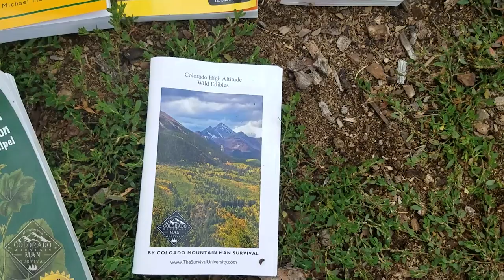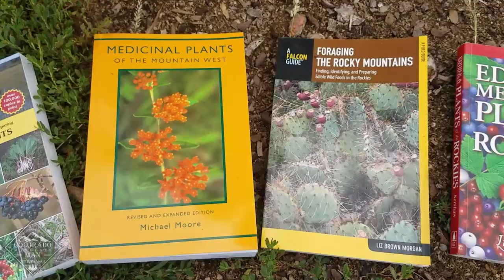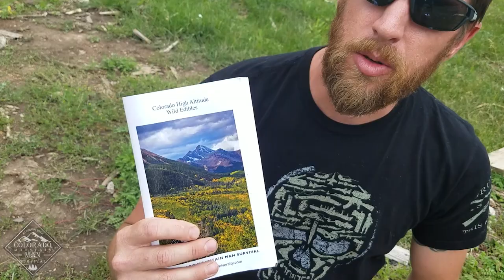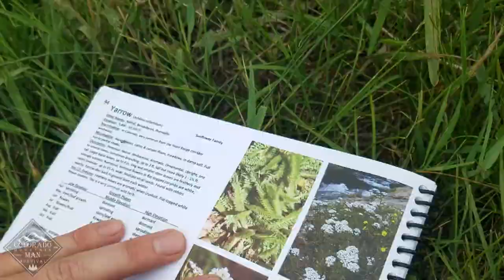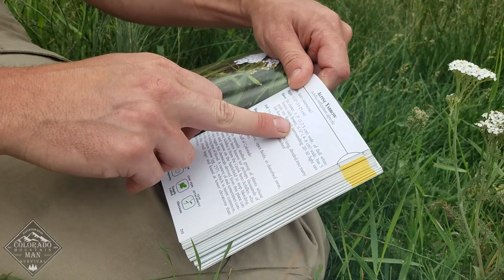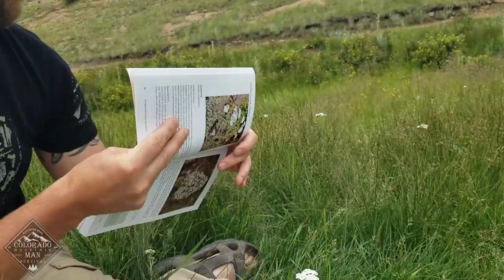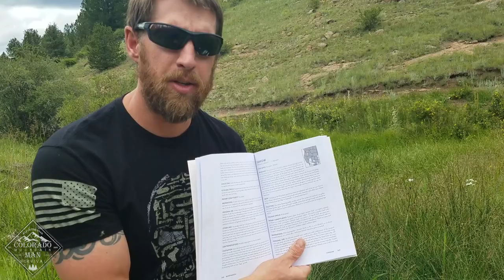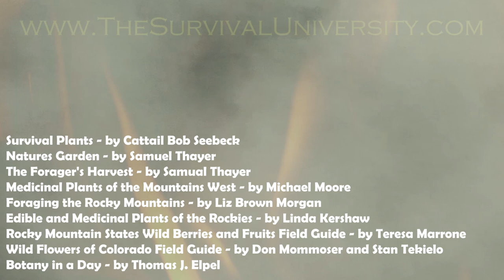Identifying Plants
This is the first video on our series about wild plants where I go out and find plants in my area of Colorado.  This is how I identify new plants that I don't know, and want to learn about.

Learning wild edibles can be a difficult task.  Just watching a video or comparing a plant from your memory to one you found out in the wild is nearly impossible.  Its not much simpler when trying to find and identify the plant in a single book. I recommend you take your books out into the field, pick one plant and then sit down next to that plant with multiple books, and study it thoroughly.  Here are some tips on what to do when you want to learn what a wild plant is.

Join us at The Survival University for more tips, tricks, wilderness survival training, to learn more about bushcraft or to check out our Colorado survival school calendar and join us for survival classes in Colorado.